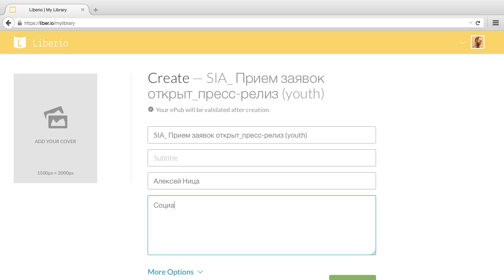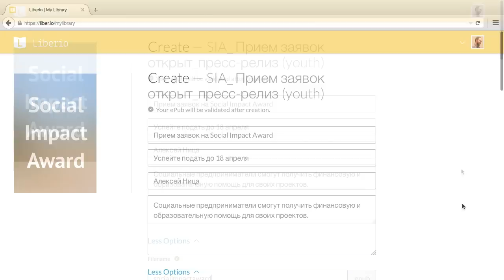Как быстро создать электронную книгу из документов в Google Drive с помощью Liberio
В этом видеоуроке вы узнаете, как быстро создать электронную книгу из ваших документов в Google Drive с помощью сервиса Liberio